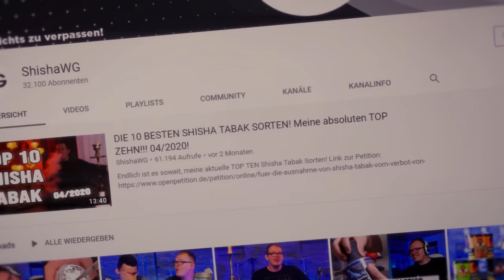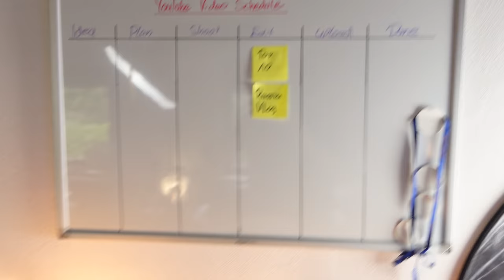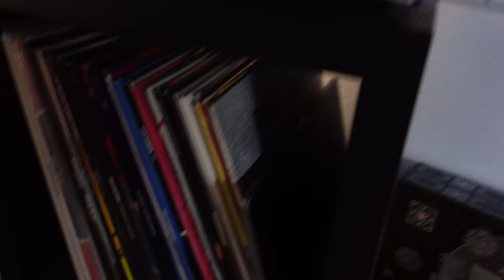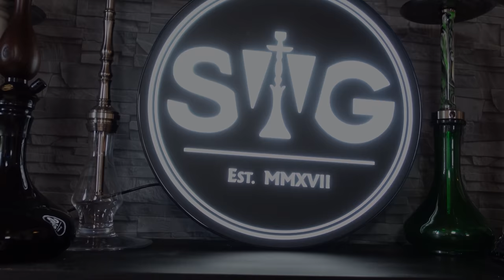Meine Studio Roomtour! 40K Special!